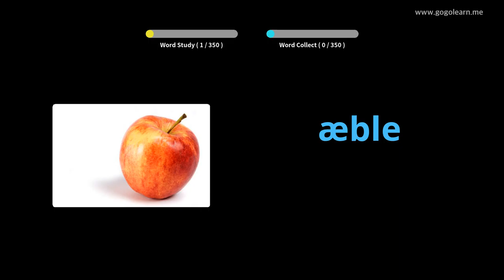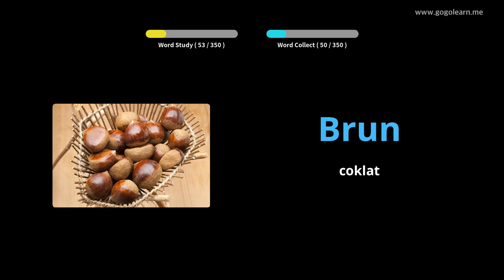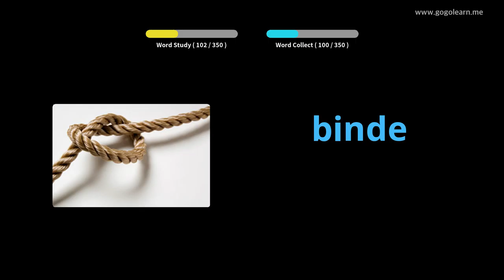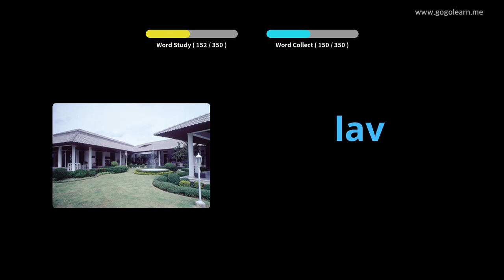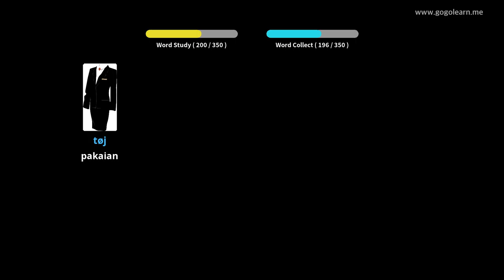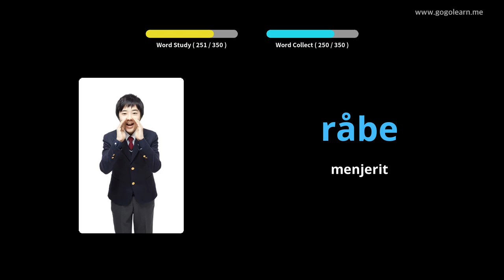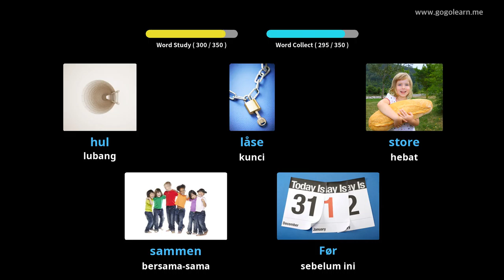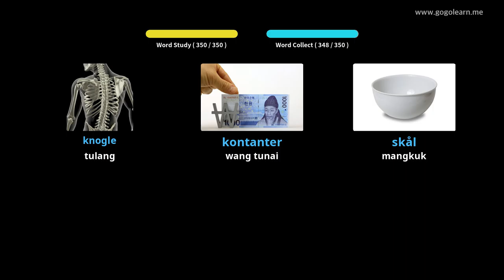Kanak-kanak Asas Kosakata Denmark |Golearn